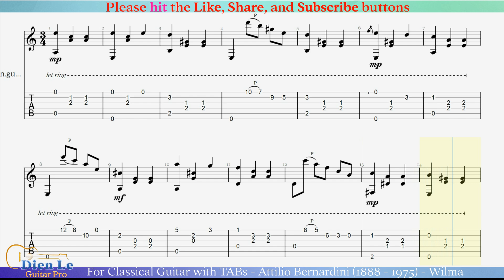Wilma - Attilio Bernardini (1888 - 1975) - For Classical Guitar with TABs